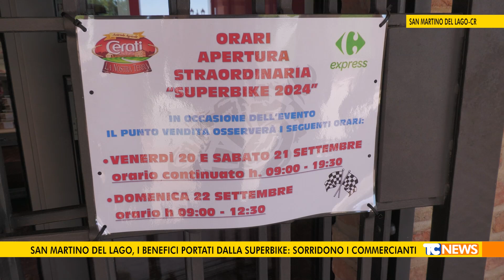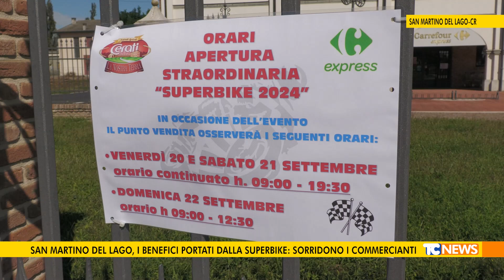San Martino del Lago (CR), i benefici portati dalla superbike: sorridono i commercianti